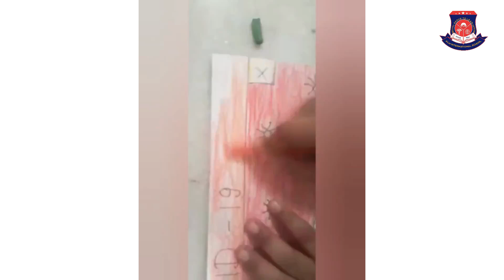Drawing and Coloring by Abhinav Thakur (Grade-V) | KLM International School Pathankot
Drawing and Coloring by Abhinav Thakur (Grade-V)